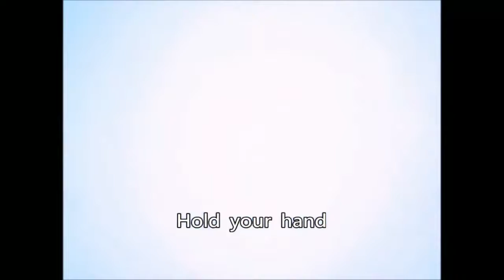七龍珠gt op1(2)